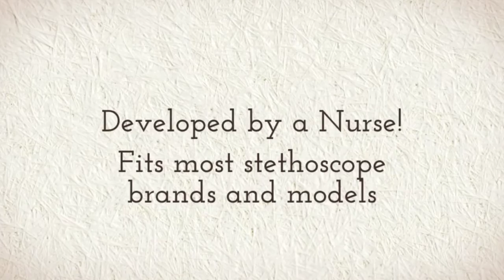Holds your stethoscope with a Koala~Like Grip!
The Koala~Qlip Stethoscope Holder ~ Holds your stethoscope with a Koala~Like Grip!